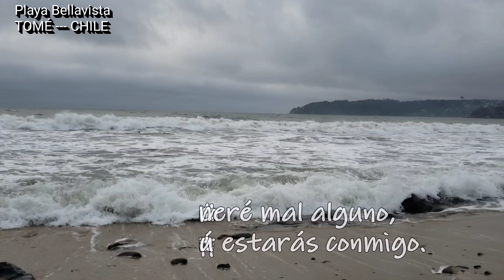2° día / Salmos 23